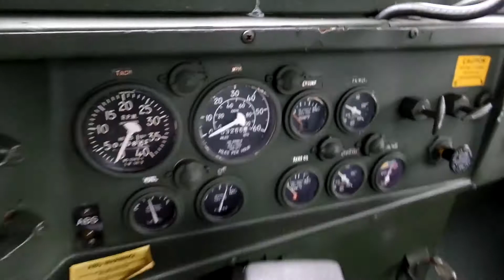1984 AM GENERAL M931A1 For Sale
Title: 1984 AM GENERAL M931A1 For Sale